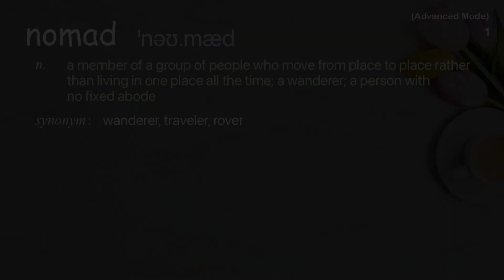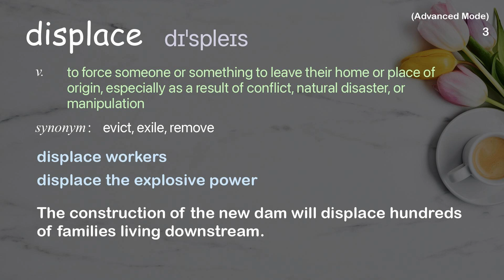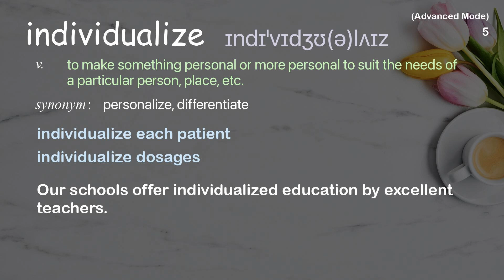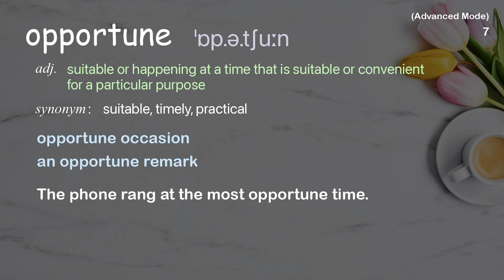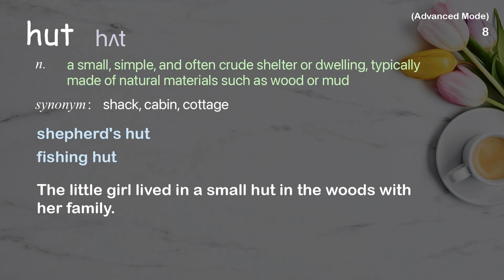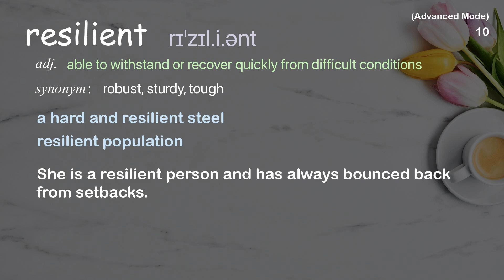10 Advanced Academic Words Ref from "How AI can help shatter barriers to equality | TED Talk"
■PLEASE NOTE

■Reference Source
Jamila Gordon: How AI can help shatter barriers to equality | TED Talk